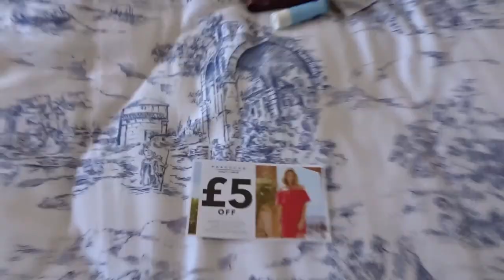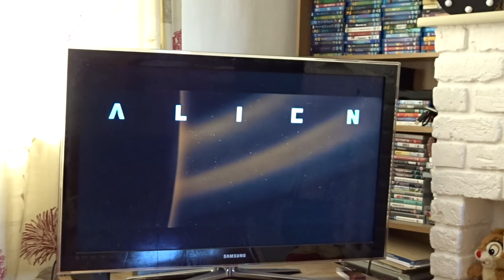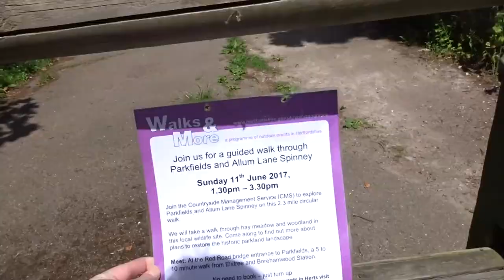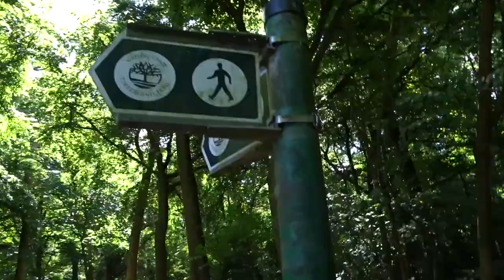Weekend Vlog #7 | Aliens and Summer Walks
We are Stefy and Dave from the UK and we'd love for you to come and join us on our adventures both in Disney and at home, with a few cameos from our furbabies Belle and Jasmine.

Another quiet weekend at home.  Stefy watches Alien and Aliens for the first time and we finally get some exercise in and go for a beautiful countryside walk.

From sit down get to know us, to days out and about.  So make sure you have a cup of tea ready, sit back, relax and enjoy the show.

Channel Shoutouts

Stefy & Dave xx